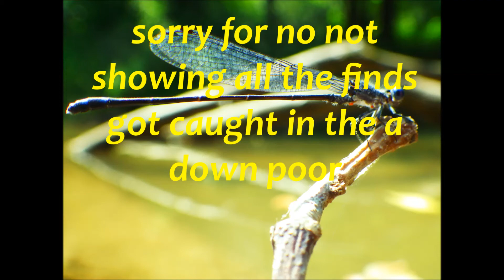Fanning the pit of tresure:part 2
did some fanning butthe water was so cold to be diveing in so i went to some old spots that were not 6 foot deep but then the rain came but didnt do to bad sorry for no wrap up at the end but look at all the stuff i missed in the deep hole im going to be there a wile thanks for watching